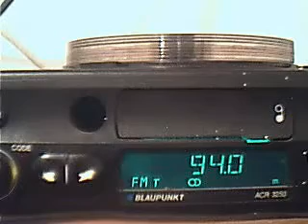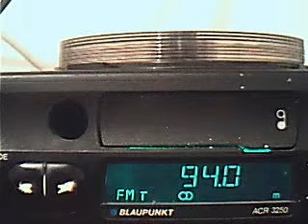voces campi oltenita with clasic problem variation pilote tone